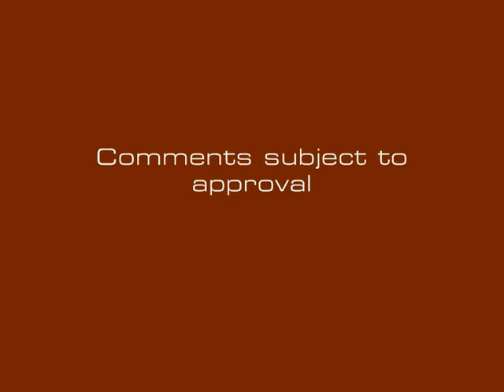Ride on Manchester's iconic Atlantean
Filmed on Saturday 31st October during the SELNEC 40 event, it's a long time since I ever rode on one of these beauties!

Sadly these days we're flooded with the girly boxes Stagecoach call buses today! :(